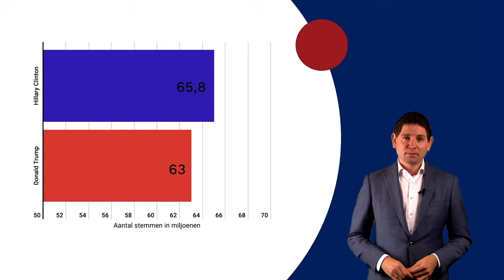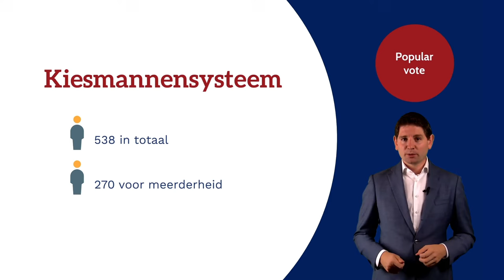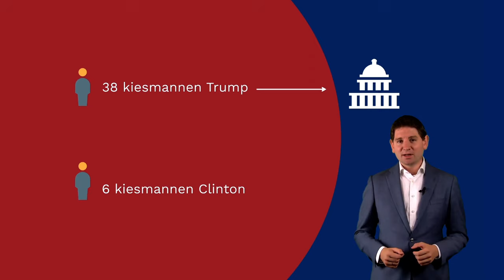D66 — D66 Presents: US Elections | Hoe werkt het Amerikaans kiesstelsel?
Alles over hoe je kiest in Amerika. Uitleg door Amerikakenner en Tweede Kamerlid Jan Paternotte.

Kijk maandagavond 19 oktober om 18.00 uur live mee naar onze livestream over de Amerikaanse verkiezingen, Donald Trump en zijn partij: